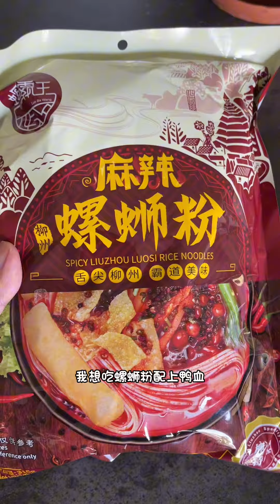简单吃个饭，然后去看个房子，奥莉说要住新房子里😁